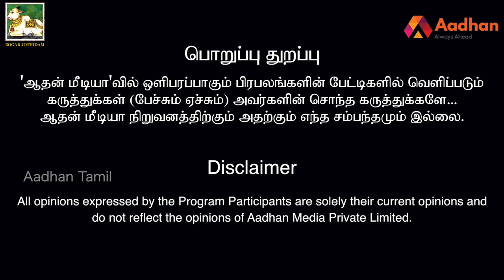ரஜினி நம்பிக்கை துரோகம் செய்துவிட்டாரே! -ரவி செல்வம் ஆதங்கம் | Rajinikanth | Vijay | Aadhan Tamil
Bogar Jothidam
No# 806, ManiprkashElectrical’s 2nd Floor, Andiyur Corner,
Bhavani-638301, Erode District, Tamil Nadu

Predict your future with india's no 1 astrology methods.. make their future life better...